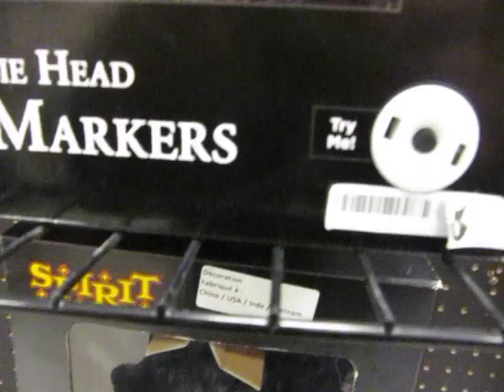zombie head pathway markers at spirit halloween 2024